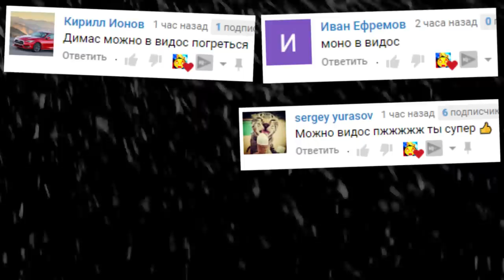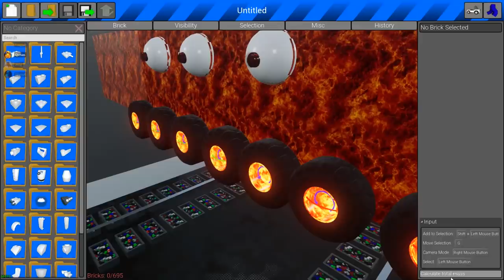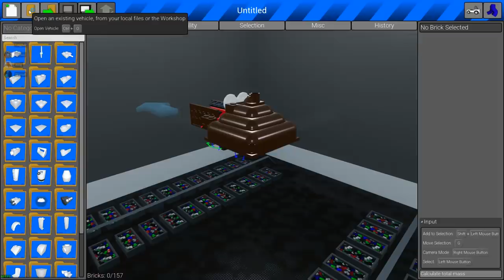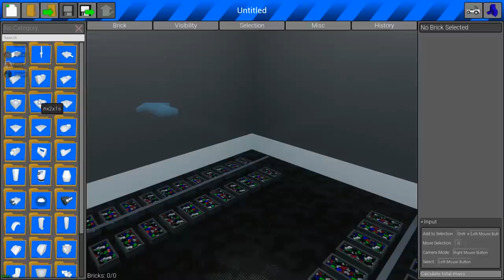БИТВА ЛЕГО ПОСТРОЕК МАШИНЫ В БРИК РИГС ► BRICK RIGS